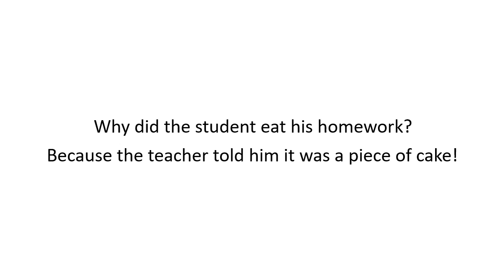No One Likes Homework!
But every one likes...